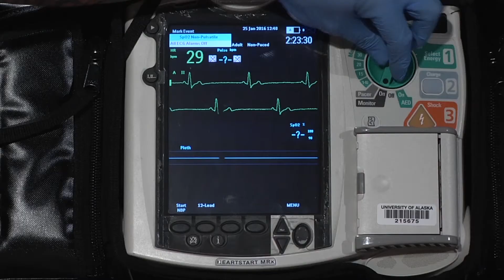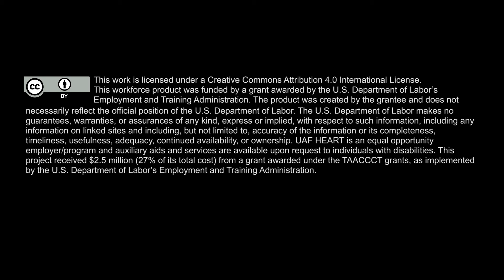Transcutaneous Pacing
University of Alaska Fairbanks College of Rural and Community Development (UAF CRCD)